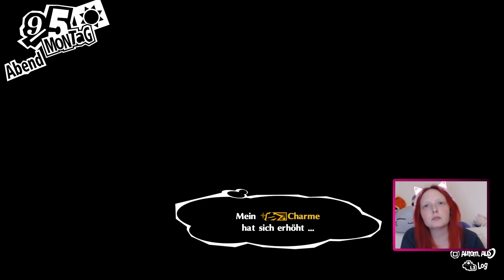Let's Play Persona 5 Royal [83] - Auf in die Ferien nach Hawaii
Wir sind ein Phantom Dieb und bescheren den schlechtesten aller Menschen einen Sinneswandel indem wir ihr Herzstück klauen. Dabei unterstützen uns unsere Persona im Kampf. Im normalen Leben sind wir aber nur ein ganz normaler Schüler mit ganz normalen Problemen. Lasst das Doppelleben beginnen!

Entwickler: Atlus
Publisher: Atlus
Erscheinungsjahr: 2017 / 2019 / 2022
Plattform: Playstation, XBox und Nintendo Switch